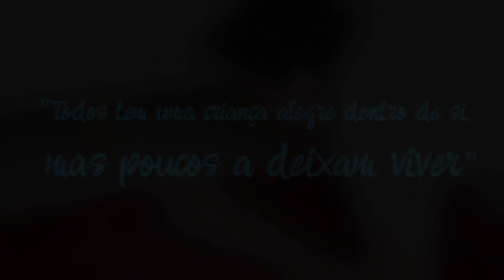Dia das crianças de quem não é criança:Expectativa VS Realidade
ASSISTA EM FULL HD 1080p

Me chamo Leonardo Borges, tenho 15 anos e moro em Curitiba-PR. Sou youtuber e blogueiro, falo sobre DIY, compras, culinária, dicas e lifestyle.